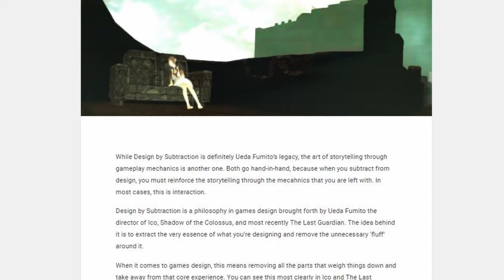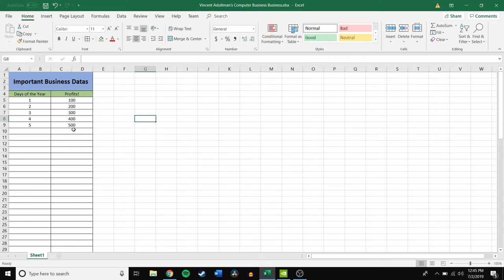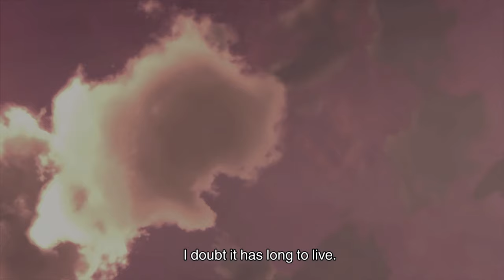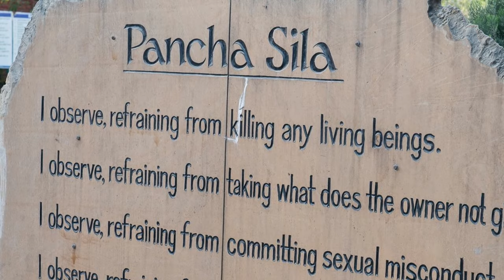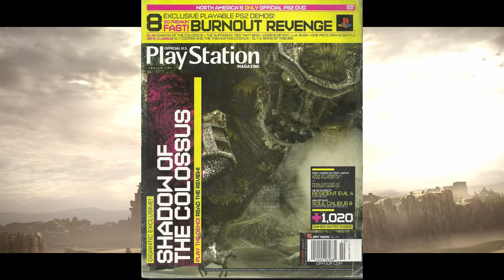The Last Guardian Critique and Analysis | Beautiful and Frustrating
The latest game by Fumito Ueda, The Last Guardian, has you playing as a young boy trying to escape an ancient, mysterious castle with the help of Trico, a giant hybrid animal companion.